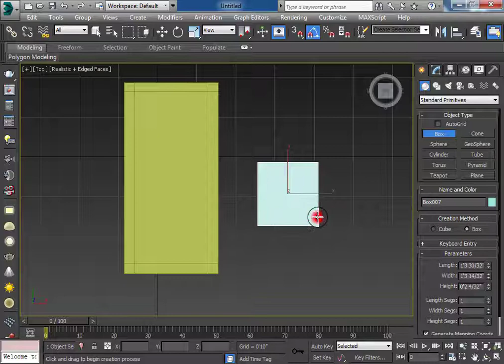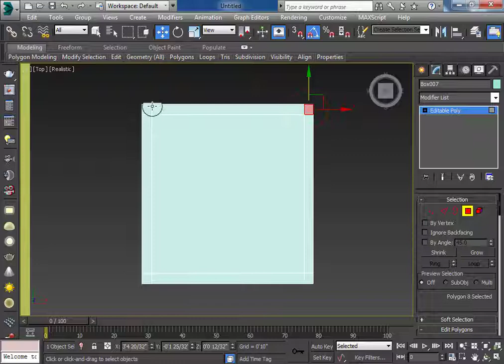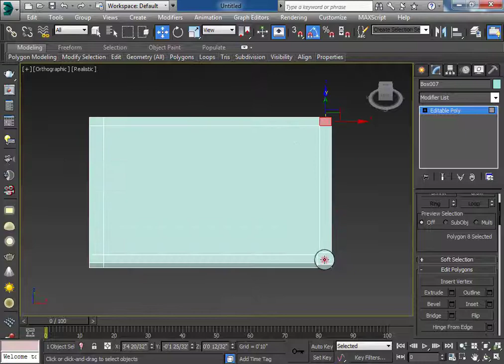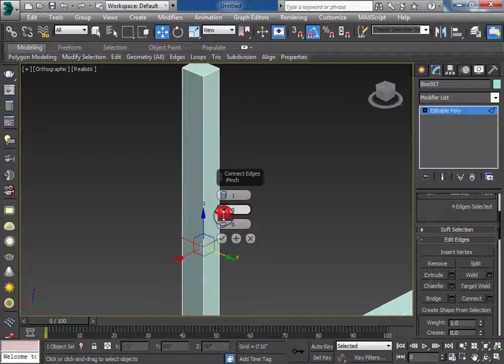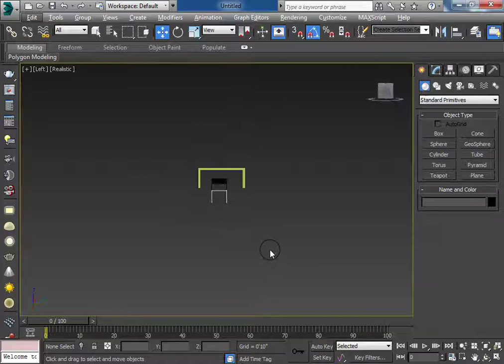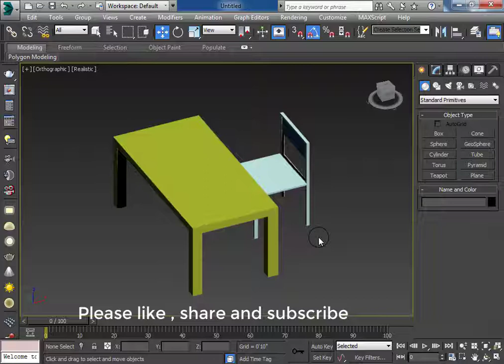2 Chair Modeling Hindi 3DS Max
3D Max Full Course Free in Hindi  Language. Every lecture of this course explain in detail in Hindi  Language. You can learn 3D Modeling in Autodesk 3D Max software very easily in you your own language. If you have any question about this lecture or any
3ds Max World,
3ds Max World,
 3ds max tutorial,
3ds max tutorial in hindi,
3ds max modeling,
3ds Max world,
3ds max interior design tutorial,
3ds max tutorial beginner,
3ds max animation,
3ds max tutorial architecture,
3ds max full course,
3ds max exterior design tutorial,
3d design,
3d design software,
3d max tutorials for beginners interior design,
best 3ds max tutorials on youtube'
3ds max students,